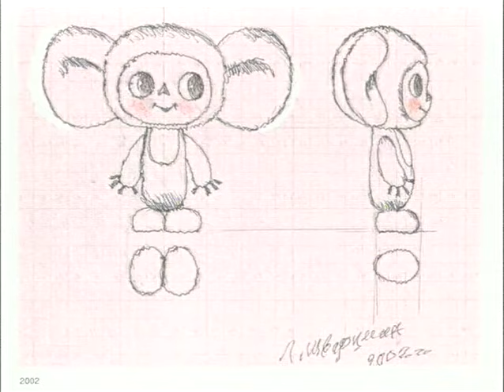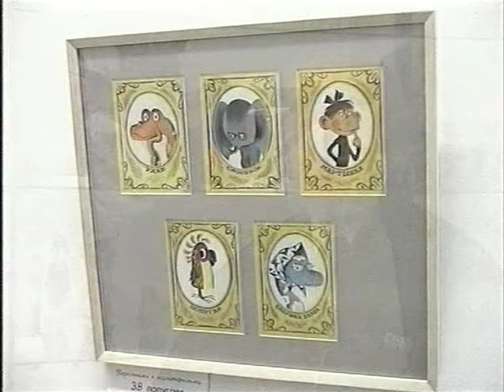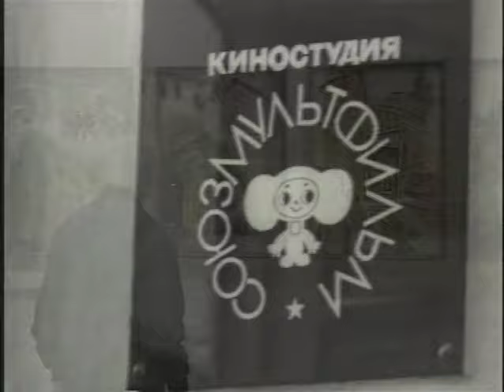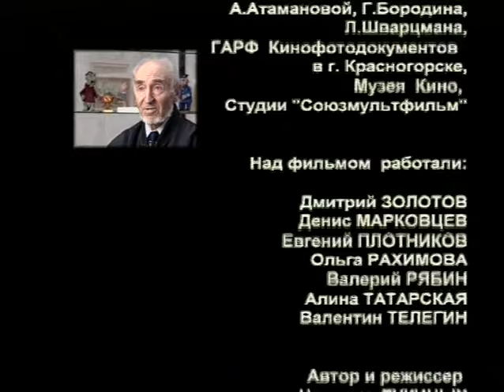Союзмультфильм. Сказки и были. 3 Серия. Цикл Документальных Проектов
"Союзмультфильм" – сказки и были" можно назвать краткой видеоэнциклопедией студии. Здесь и создание знаменитого киножурнала "Веселая карусель", и пластилиновые опыты Гарри Бардина, и эксперименты Вадима Курчевского, и размышления Эдуарда Назарова о педагогике, и веселые кадры с Международного фестиваля анимации "Крок"...
Сказки и были - документальный видеофильм в 12 сериях рассказывает об истории, профессиональных традициях и знаменитых мастерах старейшей отечественной мультстудии "СОЮЗМУЛЬТФИЛЬМ". Студия в течение многих десятилетий была флагманом отечественного анимационного кино и главной профессиональной школой для аниматоров Советского Союза и Восточной Европы.